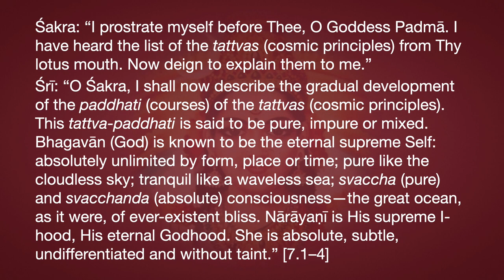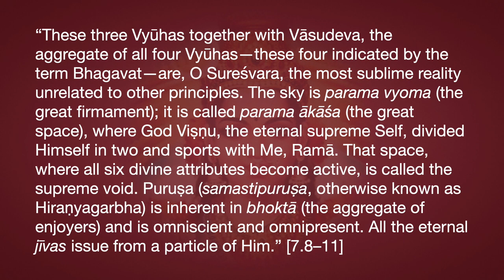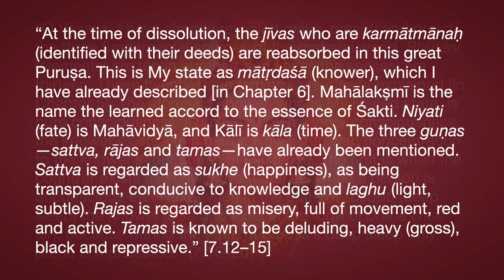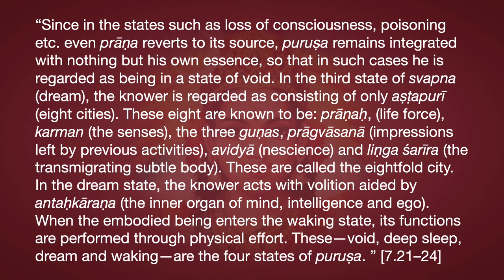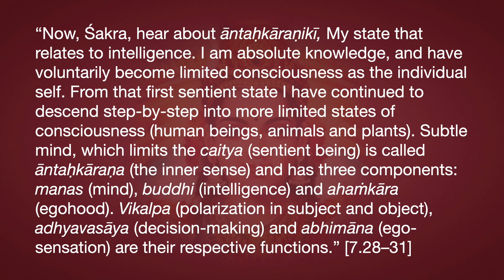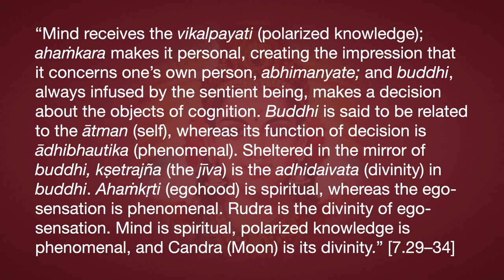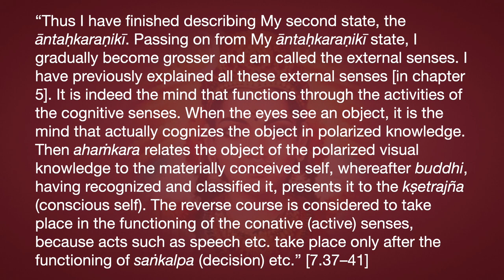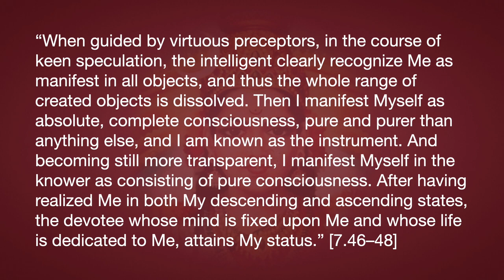Lakṣmī Tantra Chapter 7—the Object and Subject of Knowledge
Śakra: “I prostrate myself before Thee, O Goddess Padmā. I have heard the list of the tattvas (cosmic principles) from Thy lotus mouth. Now deign to explain them to me.”
Śrī: “O Śakra, I shall now describe the gradual development of the paddhati (courses) of the tattvas (cosmic principles). This tattva-paddhati is said to be pure, impure or mixed. Bhagavān (God) is known to be the eternal supreme Self: absolutely unlimited by form, place or time; pure like the cloudless sky; tranquil like a waveless sea; svaccha (pure) and svacchanda (absolute) consciousness—the great ocean, as it were, of ever-existent bliss. Nārāyaṇī is His supreme I-hood, His eternal Godhood. She is absolute, subtle, undifferentiated and without taint.” [7.1–4]
“When, as it were, in the great ocean of the six divine attributes, jñāna (knowledge), śakti (power), bala (irresistibility), aiśvarya (sovereignty), vīrya (valor) and tejas (indefatigability) simultaneously enter unmeṣa (the active state), that primary state consists of both the essence of existence and the state of existence, and is depicted in two ways: the essence of existence is Vāsudeva, and His state of existence is vāsudevatā (Vāsudeva-hood), which is called Śānti and is identified with Me, the eternal Goddess. I have already explained the Vyūhas such as Saṅkarṣaṇa etc. along with Their I-hood [in Chapter 6].” [7.5–7]
“These three Vyūhas together with Vāsudeva, the aggregate of all four Vyūhas—these four indicated by the term Bhagavat—are, O Sureśvara, the most sublime reality unrelated to other principles. The sky is parama vyoma (the great firmament); it is called parama ākāśa (the great space), where God Viṣṇu, the eternal supreme Self, divided Himself in two and sports with Me, Ramā. That space, where all six divine attributes become active, is called the supreme void. Puruṣa (samastipuruṣa, otherwise known as Hiraṇyagarbha) is inherent in bhoktā (the aggregate of enjoyers) and is omniscient and omnipresent. All the eternal jīvas issue from a particle of Him.” [7.8–11]
“At the time of dissolution, the jīvas who are karmātmānaḥ (identified with their deeds) are reabsorbed in this great Puruṣa. This is My state as mātṛdaśā (knower), which I have already described [in Chapter 6]. Mahālakṣmī is the name the learned accord to the essence of Śakti. Niyati (fate) is Mahāvidyā, and Kālī is kāla (time). The three guṇas—sattva, rājas and tamas—have already been mentioned. Sattva is regarded as sukhe (happiness), as being transparent, conducive to knowledge and laghu (light, subtle). Rajas is regarded as misery, full of movement, red and active. Tamas is known to be deluding, heavy (gross), black and repressive.” [7.12–15]
“O Vāsava, I have already revealed māyā, prasūti and prakṛti, the three fundamental sources of the material world. Bhūtāni (elements) are ten in number; and khāni (the senses) are thirteen. These twenty-three tattvas were clearly explained [in Chapter 5]. The aforesaid knower, who is My limited state, is pure consciousness. Illuminated by his inner consciousness, the knower exists like a mirror. Now listen with concentration to the knower’s four states of existence. The first is when the cognizer exists as śūnyamaya (void), as when a person is unconscious etc. Next, when in the state of suṣupti (deep sleep) the knower is said to exist in the form of prāṇa (vital air), because during the state of puruṣa’s deep sleep only prāṇa is manifested.” [7.16–20]